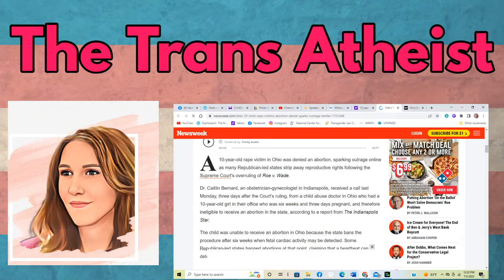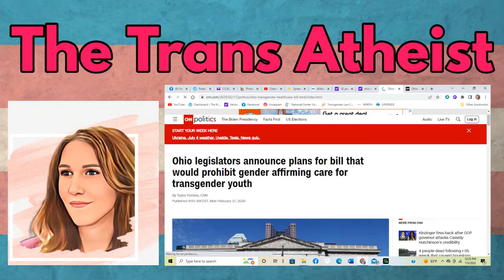The Trans Atheist: Why Roe Matters for All of Us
The Trans Atheist Podcast with Arienne.  Discussing the recent ruling of the Supreme Court, overturning Roe v. Wade and why it should matter to everyone.

Season 1,
Episode 3